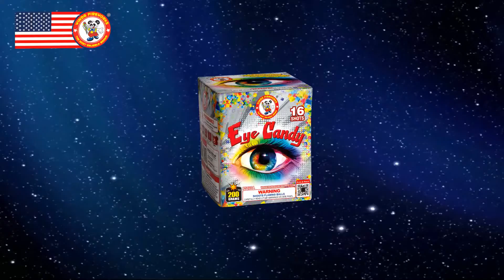Eye Candy - Winda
Beautiful sea blue/lemon/orange/green dahlias with timerain pistils, all with color tails. 16 SHOTS